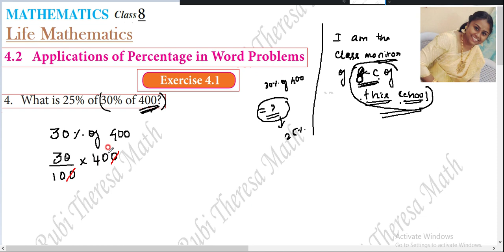TN SAMACHEER KALVI_ 8TH MATHS_ LIFE MATHEMATICS_ Exercise 4.1_4th sum